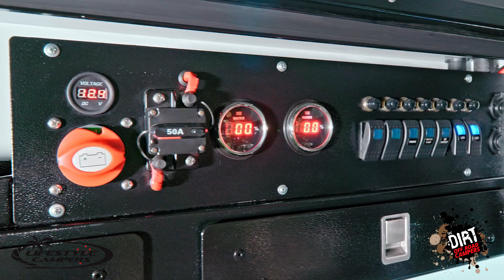Lifestyle Campers - Dirt Off Road Campers